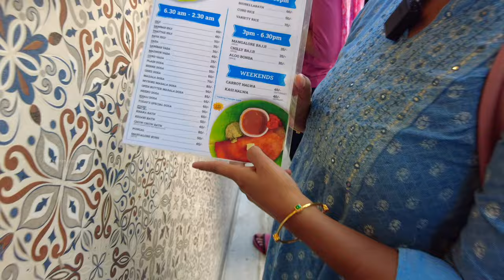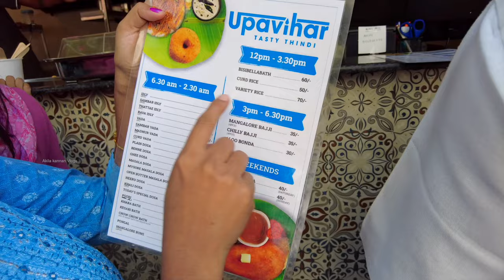Mysore Style Masala Dosa இப்போ சென்னைல | Breakfast | Food Vlogs | Akila Kannan Vlogs - Upavihar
Mysore Style Masala Dosa இப்போ சென்னைல Food Vlogs | Breakfast | Akila Kannan Vlogs
Upavihar